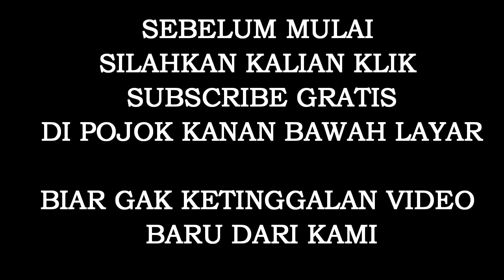KEJAR MUSUH SAMPE SEKARAT!! HERO CHARGER PALING SADIS | Mobile Legends Indonesia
buat yang suka ngejar-ngejar musuh yang darahnya tinggal dikit, berikut rekomendasi heronya.

yahh walaupun semua tergantung pilotnya :v

ADA PENDAPAT SELANJUTNYA GW HARUS BIKIN VIDEO APA?